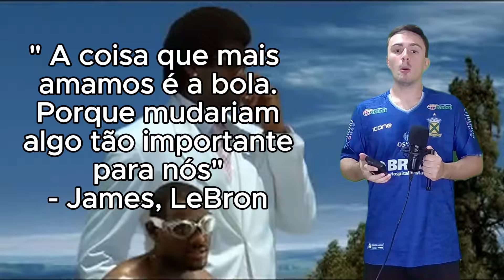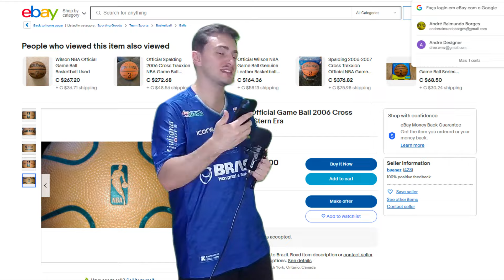A Bola BANIDA por CORT4R os Jogadores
Em 2006 a Spalding lançava a Cross Traxxion, uma bola revolucionário, com tecnologia que iria aposentar de uma vez por todas a bola tradicional usada por anos na NBA. Porém o resultado foi outro: jogadores sendo cort4dos, desempenho reduzido e sujeira sendo acumulada durante as partidas. E hoje vamos falar sobre essa invenção, que foi a PIOR criação da NBA até hoje.
Formas de me encontrar:
Tmj cria, Féh 😐🫰